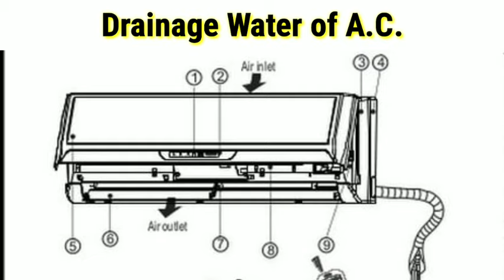🔋 बैटरी का पानी कैसे बनाएं 🔋 इनवर्टर बैटरी में कौन सा पानी डालना चाहिए 🔋 बैटरी फट जाएगी।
दोस्तों नमस्कार इस वीडियो में हम जानेंगे कि इनवर्टर बैटरी के अंदर कौन सा पानी डालना चाहिए इस वीडियो में मैं बताऊंगा कि इनवर्टर बैटरी के अंदर जो पानी आता है उसके अंदर क्या-क्या प्रॉपर्टी होनी चाहिए और इनवर्टर बैटरी का जो पानी है वह आप घर पर ही कैसे बना सकते हैं
घर पर इनवर्टर बैटरी का पानी बनाने के 3 तरीके हैं
बरसात का पानी
आर ओ वाटर
एयर कंडीशनर का ट्रेन वाटर
बरसात का पानी
बरसात का पानी केवल बरसात के सीजन में ही लेना चाहिए बरसात के सीजन में पानी लेने के लिए आपको सबसे पहले जिस बर्तन में पानी दे रहा है उसको अच्छी तरीके से साफ करने साफ करने के बाद उसको पल साथ में रख ले बरसात में जब वह पड़ जाए तो उस पानी को किसी बंद डिब्बे के अंदर पैक कर लें और उस पानी को आप साल भर तक यूज कर सकते हैं।